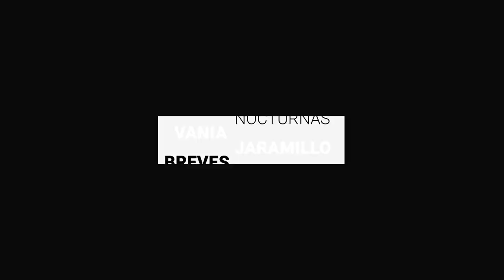Aprovecha ciudadanía y vende gel antibacterial | Breves de la Zona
BrevesDeLaZona📰 | Te dejamos las notas más destacadas de este jueves
- Funcionarios capitalinos no atienden recomendaciones y se van a evento masivo.
- Persisten robos en templos de León.
- Aprovecha ciudadanía y vende gel antibacterial.